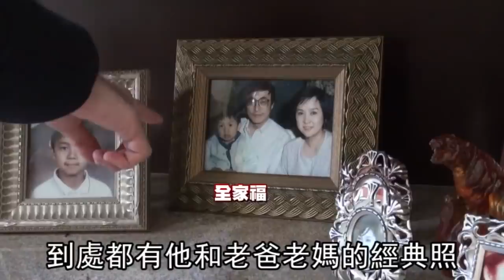鬼才導演劉家昌與甄珍兒子劉子千(章立衡)3豪宅一次開箱 插旗賭城台北香港總價4.8億 專訪 | 台灣新聞 Taiwan 蘋果新聞網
俗話說「狡兔三窟」，鬼才導演劉家昌與甄珍的兒子劉子千不是狡兔也有三窟，他在台灣、香港與美國賭城各有1棟豪宅，日前他帶記者參觀香港西貢清水灣豪宅，220坪房子採歐式風格裝潢，全由經營過飯店的劉家昌一手打理，不過近年一家三口常不在香港，由2愛犬負責豪宅保安工作，但因疏於顧房，壁癌嚴重。隨興的劉子千不愛睡房間，反而喜歡跟愛犬「饅頭」各佔1個沙發，他笑說：「夏天睡很舒服，但『饅頭』明明自己有沙發，有時還跑來跟我搶沙發！」

劉子千與父母原住在香港上環4層樓豪宅，但因緊鄰住家，每回劉家昌創作音樂常影響鄰居，因此搬到西貢清水灣豪宅，該屋是邵氏負責人邵逸夫夫人方逸華基於兩家交情，借給劉家居住。
劉家昌經營過數家五星飯店，他曾說以裝潢過2000多個飯店房間經驗，一看格局就能迅速知道怎麼裝潢，台北豪宅20分鐘搞定室內設計，香港豪宅也全由劉導一手策劃，受訪當天劉導不在家，只見屋內歐洲宮廷沙發椅搭配吊燈，散發歐式華麗風，1樓客廳的落地窗採光充足，對外還有小露台可供乘涼休憩。甄珍開玩笑說：「我們劉先生很專制，裝潢的事誰都不能碰，你連放個菸灰缸都不行。」會畫畫的劉導在吊燈塗上金漆，增添華麗，牆上裸女雕像也是他從美國買的，劉子千說：「我爸很獨特，他把裸女的頭與胸部畫成金色，不知在想什麼。」

劉家昌頂級雪茄迎客

父子都是音樂才子，家裡自然少不了鋼琴，劉子千常在家彈琴創作，不過他現場彈唱新歌《怕想起妳》，轉頭一看鋼琴上擺著劉家昌照片，像是瞪著他，他嚇一大跳，他苦笑說：「我父親不在家，沒想到他還是（照片）一直盯著我彈琴做音樂，壓力好大。」
劉家昌好客，有不少政商、娛樂圈朋友，屋內擺放雪茄櫃與吧檯，收藏頂級雪茄，用來招待貴客。不過這幾年一家三口多待在海外奔忙，去年4月豪宅遭竊，被竊走珠寶、名畫，損失逾5000萬元台幣，加上房子疏於照顧，壁癌嚴重，近幾個月陸續進行裝潢，3間房間所在的2樓已重新打掉粉刷中，屋外也裝監視器防宵小，他們暫時搬到灣仔公寓，房子由外傭看管，偶爾回來休息。
他們還有打通的地下室，原本是劉家昌的音樂工作室，如今成為雜物儲藏間，同樣壁癌嚴重，因為門口設密碼，劉子千少在家得問外傭才知道，他進地下室前笑說：「這地方很詭異，像美國恐怖片殺人事件，也像越戰的避難所。」他還故作被鬼嚇到，連記者都被他「演技」給騙倒。

甄珍愛犬狂吠嚇小偷

他的2歲愛犬是暱稱大白熊的庇里牛斯山犬「饅頭」與柴犬「寶貝」，因需大空間活動，仍住香港豪宅，「饅頭」是劉子千在台灣買的，體形巨大，甄珍根本抱不動，當初因法令問題費勁心力將牠從台灣帶到香港，不料甄珍一家反而少在香港，牠一度思鄉吃不下飯，甄珍說：「有一段時間牠一直看著外面，我覺得牠是想台灣。」後來牠與柴犬「寶貝」結為好友，逐漸適應香港生活，2愛犬負責豪宅保安工作，甄珍說：「之前有小偷來，牠這麼大隻、叫聲又兇，後來看屋外監視器才知道小偷被嚇跑。」她還訓練「饅頭」坐下與握手，模樣可愛。